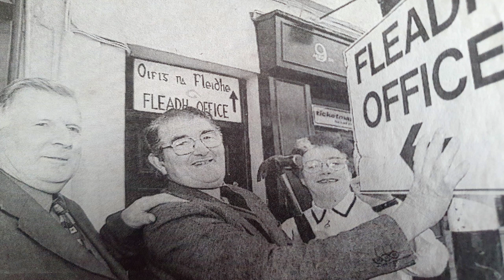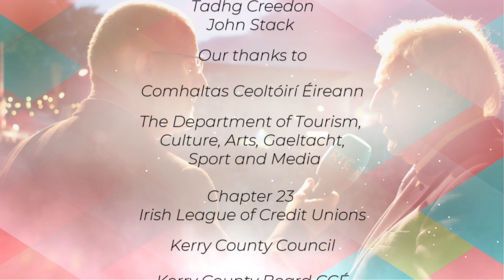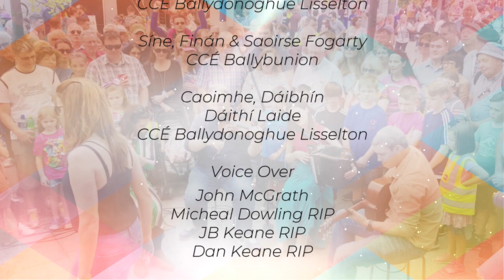Fleadhfest Ciarraí Episode 5